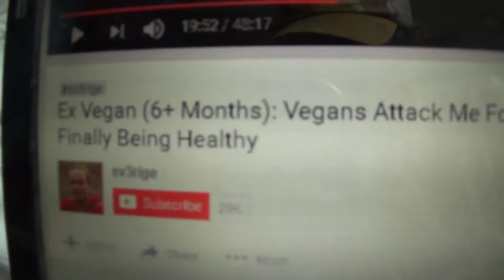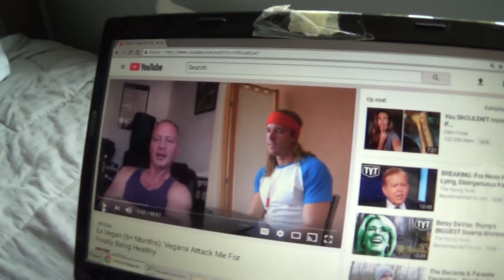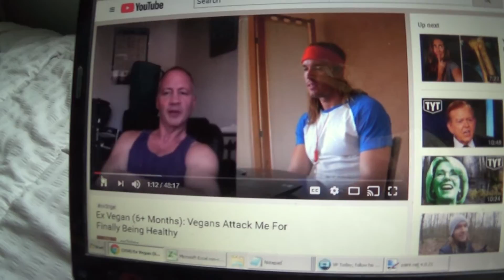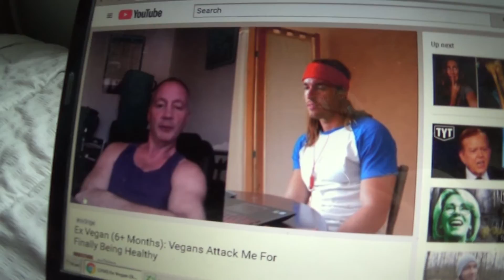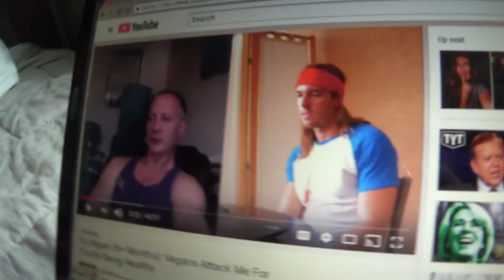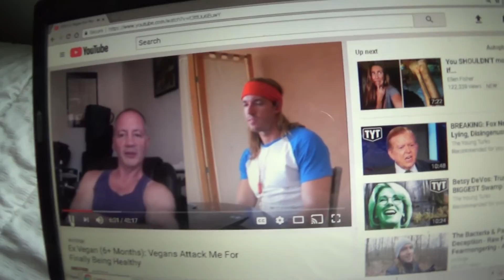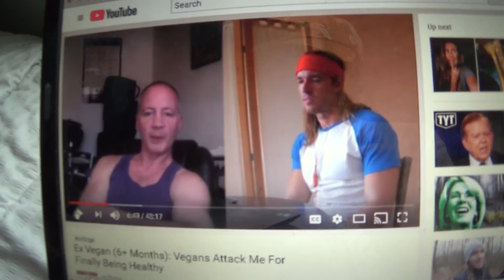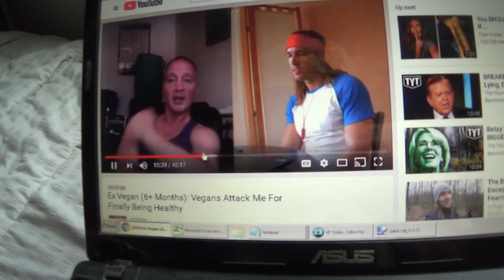Today's Ex-vegan is on Sv3rige's latest video. CarboRaider looks for BS, why isn't he into VP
Sv3rige's covers the latest Ex-vegan.  Designing to deceive.  Will you believe?

Get my book and increase your Vegan-health confidence